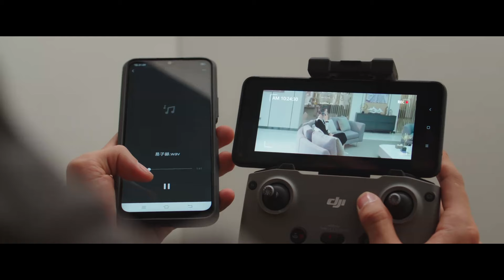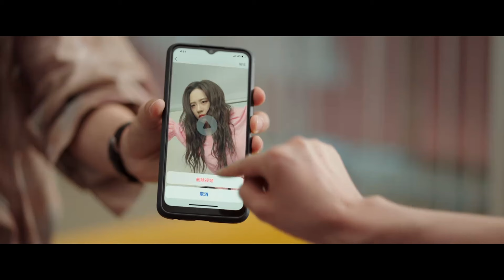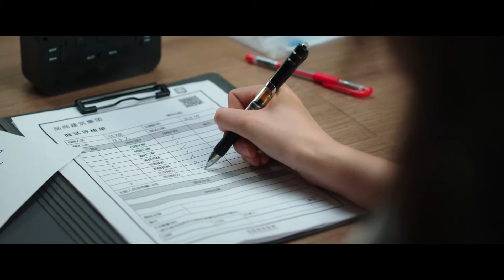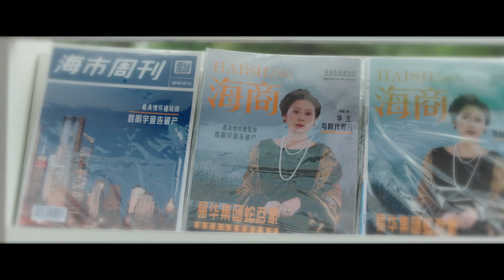Rich CEO can't help but Fall for Annoying Secretary | Step by Step Love Explained in Hindi